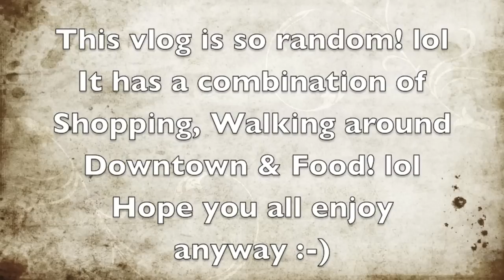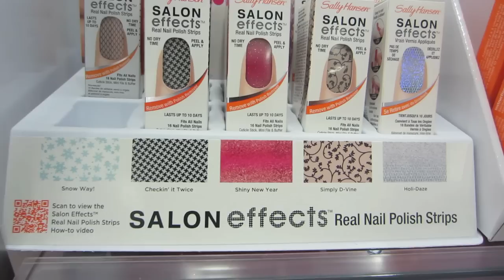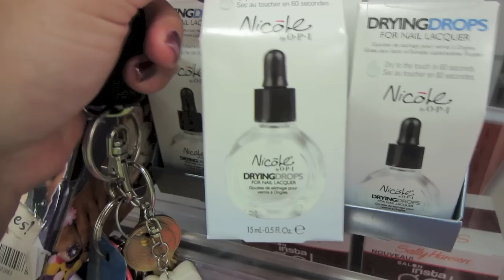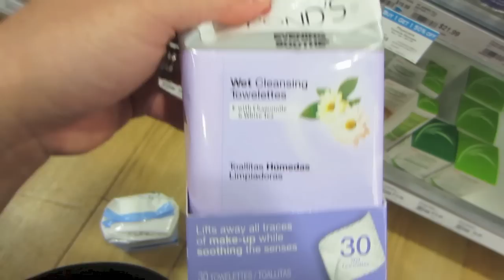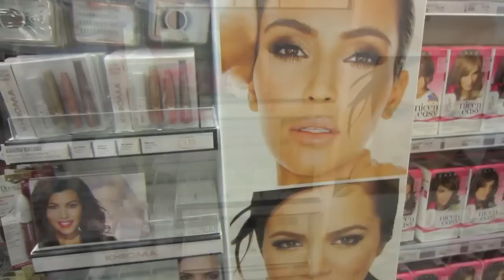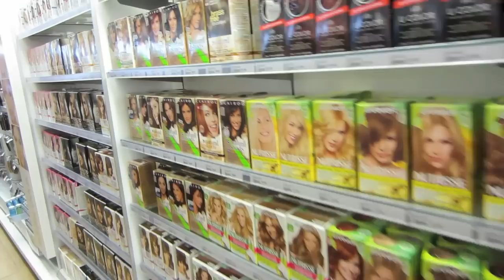Follow Me Around Vlog: Randomness!!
Use Code 2FOR1JM for 2 pieces for $29.99! (First time Buyers)